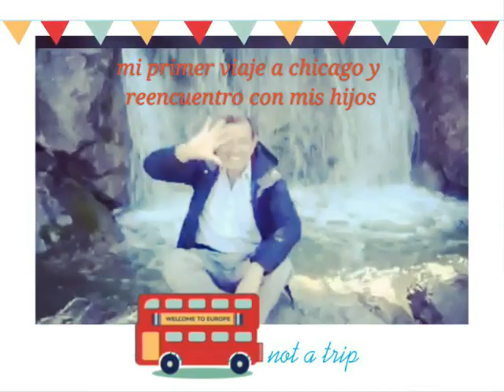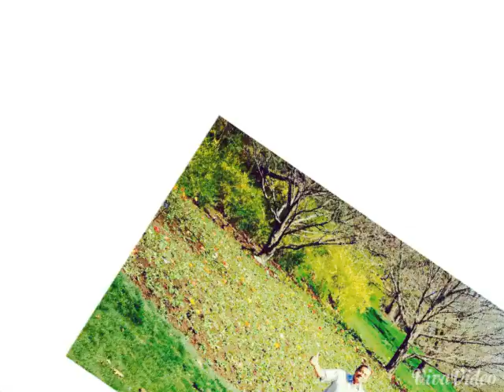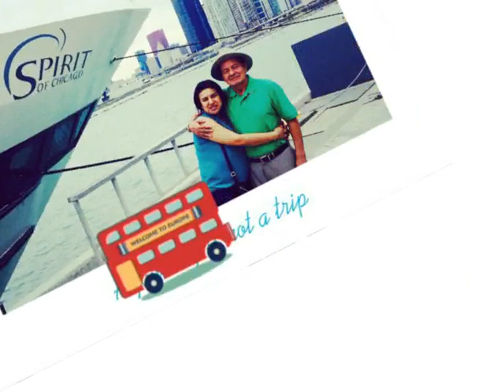Reencuentro con mi papa (jenny polanco)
Primera vez en chicago ...